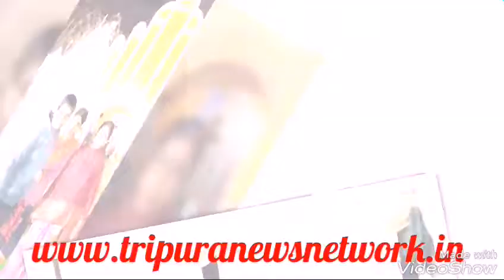Happy birth day to bipra